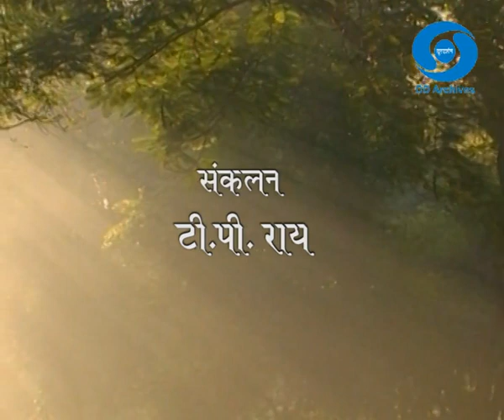SUPRABHAT | Episode 27 | Pt. Anant Lal, Daya Shankar, Pt Raghunath Seth | Raag Nat Bhairav, Bhatiyar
सुप्रभात
Prasar Bharati Central Archives Presents
"Suprabhat Meditation with Morning Raga"
Featuring - Shehnai by Pandit Anant Lal & Pandit Daya Shankar, Raag: Nat Bhairav and
Flute by Pandit Raghunath Seth, Raag: Bhatiyar